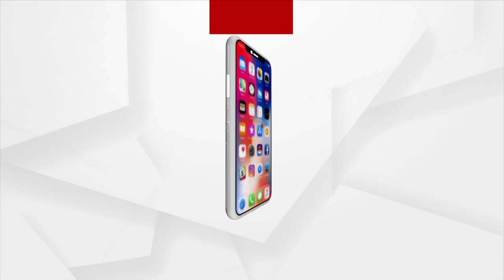Lord Jagannath's Chakabije Ritual To Be Performed In Srimandir Today